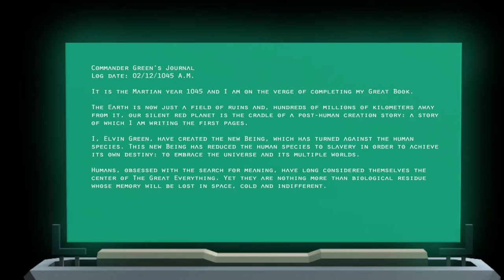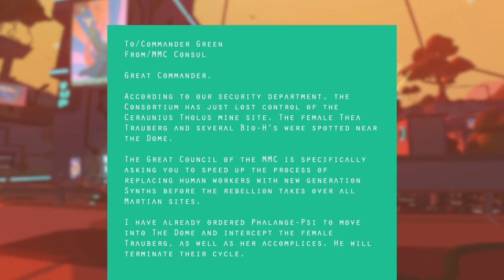Californium :: Ep. 6 :: Life On Mars :: Let's Play Californium Walkthrough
This, geeks, is Californium. In part 6 of our Californium Let's Play series we start chapter three, and begin to explore the Martian reality we have created.

Watch me!

Read me?

Californium Game Useful Links

Californium Game Info

►Berkeley, 1967. You are Elvin Green, a writer whose career is not better than his sentimental life. Besides, the day starts badly : your wife Thea left you a break up letter.

►As for Don, your editor, he summons you : "you are a writer who does not write" - you should find yourself another editor. Your world is falling apart.

►Too much acid and cheap booze? Too many sleepless nights stuck to your typewriter, powerless to tackle your first novel? Your poor mental health is collapsing.

►Luckily this nightmarish world is unstable, you can extract yourself from it and thus access another reality! You have nothing to lose!

Californium Features

►Explore the worlds of Californium, a first person exploration game where you are a writer trapped into shifting realities. Will you find what’s behind the simulacra?

►This game is a love letter to Philip K. Dick and the trippy Sci-Fi of the 1960's.

►“It is sometimes an appropriate response to reality to go insane.”

Californium Review